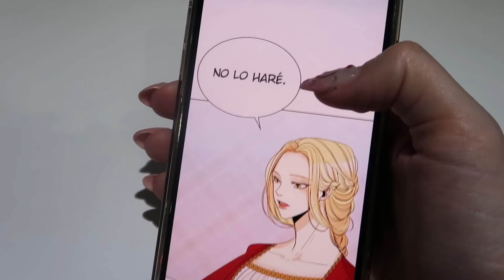¡Series de WEBTOON que tienes que leer! | RECOMENDACIONES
¡Al fin les traigo un video para hablarles de mi nueva obsesión: WEBTOON! Adoro leer series de WEBTOON y quería compartir mis favoritas con ustedes! Notarán que especialmente amo La Emperatriz Divorciada, jajajaja. Les dejo el link de descarga de la app (gratis):

Este video fue en colaboración con WEBTOON: @WEBTOONLatinoamerica